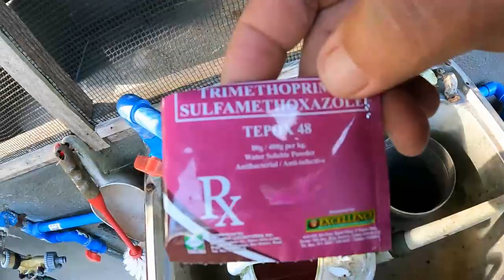Saturday - My Weekly Pig, Chicken, and Turkey Update